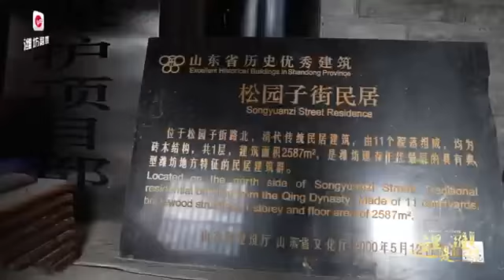【故跡尋蹤 古街新貌】松園子古民居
【故跡尋蹤 古街新貌】松園子古民居是省級文物保護單位，松園子街名的來歷可溯《濰城地名誌》:「街中有丁氏松園，故名。經過一段時間的修繕保護工作後，如今，這片古民居修繕保護已經初具規模，房屋、庭院、過道全部恢復了往日的風采。修繕後的古民居勾起了老街坊們的童年記憶。ThisisWeifang